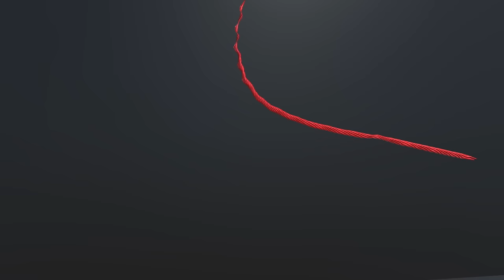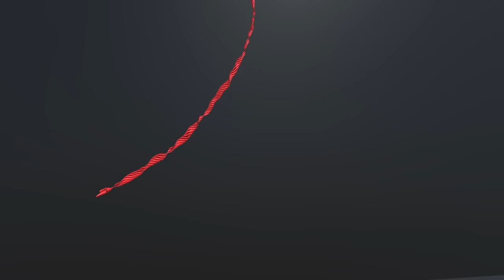Games for Cats [4 HOURS] - Super Fun Games for your Cat - Fish, Cockroach, Mice, Fly, Ladybug, Bird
🦄 A Game compilation for your cat 🦄. Play this video for your cat and find out what is your cat's favorite game. Many options available: Mice, snake, fish, cockroaches, flies buzzing around, sounds for cats, ladybugs, eagles in all different sizes and colors!

In this video your cat will be able to play with:

🐍 - Snakes
🐞 - Ladybugs, going crazy!
🐦 - Playful birds singing and chirping
🪰 - Fly moving on screen
🪳 - Cockroaches, surprising participants in this cat video
🐭 - Cute mice, ideal for catsical content
🐛 - Bugs running around
🦐 - Fish and other water creatures!

In Catify we create videos for your cat! They will love yo see birds on the screen, chirping and singing. We also have fish videos for cats and other games besides sounds to attract your cat!

You can also check out our most popular videos for cats